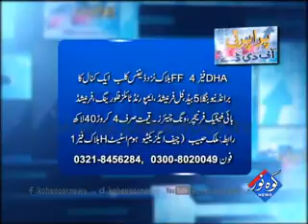Property Time Ep # 18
Propgramme Property time Host by ch touqeer On Air at kohinoor tv
at every wednesday 10.10pm